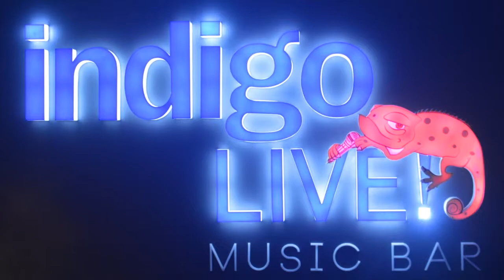Smoking Chutney live at Indigo Live Music Bar